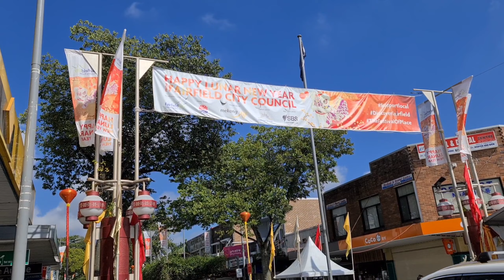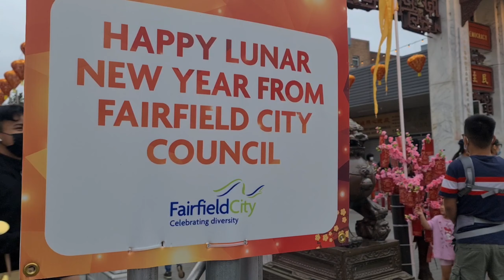T38. Tết Việt ở Cabramatta thế nào? Tịnh già, cuộc sống (Úc Australia)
Tết Việt là 1 phần cuộc sống người Việt ở Úc được chính phủ Úc tổ chức hàng năm. Tịnh già, cuộc sống Úc (Australia)